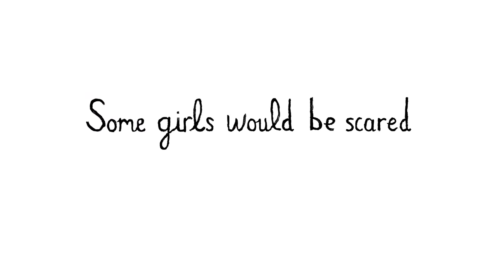Little Red Riding Hood ... with a twist!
You can't fool Little Red!

A striking new interpretation of the beloved Little Red Riding Hood story - with a dark and witty twist.

Little Red Riding Hood meets a wolf on her way through the woods to visit her sick grandmother. The wolf is hungry, and Red Riding Hood looks tasty, so he hatches a dastardly plan, gobbles up Grandma and lies in wait. So far, so familiar. But this Little Red Riding Hood is not easily fooled, and this big bad wolf better watch his back. In this defiant interpretation of the traditional tale, the cheeky, brave little girl seizes control of her own story (and the wolf gets rather more than he bargained for). The perfect gift for fans of darker fairy tales.

Printed using rich pantone colours, the graphic illustrations in Little Red offer a uniquely bold, visually arresting interpretation of the classic story by Bethan Woollvin, the winner of The Macmillan Prize for Illustration 2014.

About Bethan Woollvin

Bethan Woollvin won The Macmillan Prize for Illustration in 2014 for her classy, bold interpretation of Little Red Riding Hood. It was a startlingly confident debut which caught the imagination of everyone who saw it. The eldest in a family of ten children, Bethan understands well what appeals to a variety of age groups, and all her work exudes a natural dry wit and charm. She graduated from Anglia Ruskin University with a First Class Degree in Illustration in 2015 and now lives in Brighton.